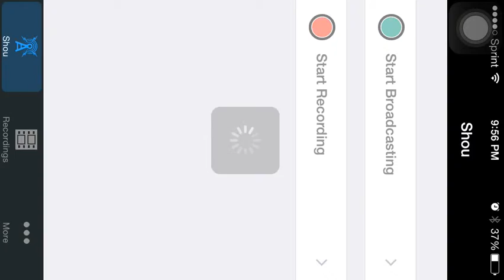FNAF 2 GAME Comeplete !!!!!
I made this music video to show that I beat Fnaf 2 but I didn't do night 7 because it is a pain in the butt I can beat but I get a little nervous when I record and play Fnaf 2 night 7 I can beat it but just not on camera sorry and credits to the song by the living tombstone I don't own the song